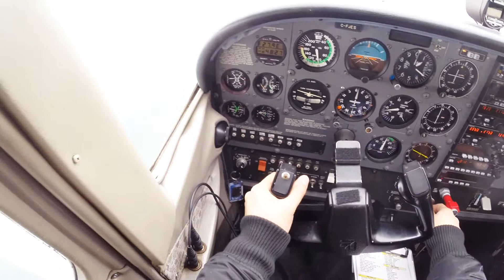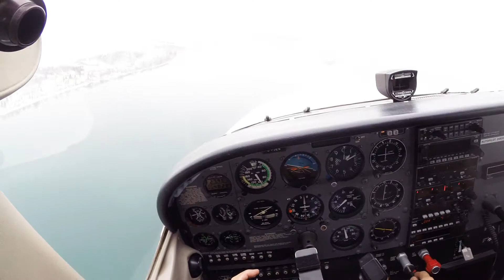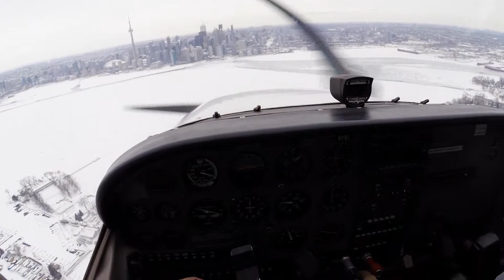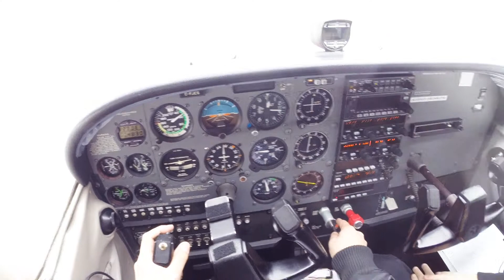Cessna 172S Crosswind Take-off and Landing Practice at Toronto Billy Bishop Airport [HD 1080p]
Practicing crosswind take-off and landings at Toronto Island Air Flight School
CYTZ Billy Bishop Toronto City Airport
340@10 knots / Gusts@16 knots
Active Runway: 26 (4000x150 ELEV 251)
Overcast@12000